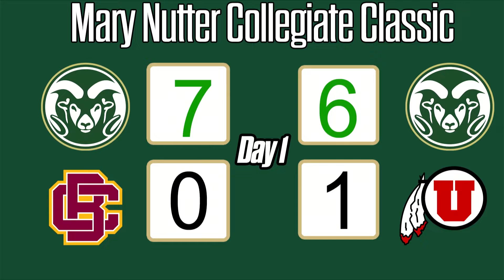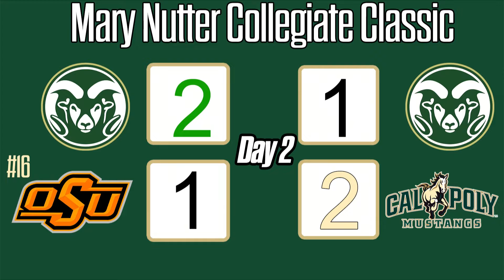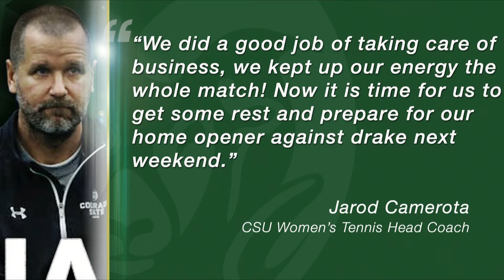CTV Sports: Tuesday, Feb. 26, 2019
Tonight on CTV sports, we feature CSU women's basketball vs. Wyoming. Plus, CSU's softball, football and tennis highlights. Jayson Ortiz and Jessica Mendoza bringing you sports news from the people you know.